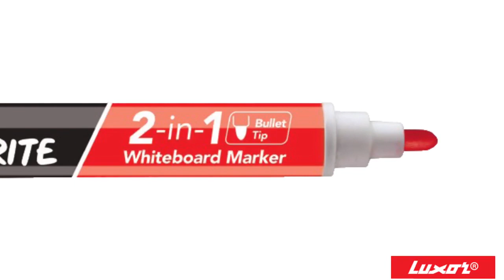DUORITE - 2in1 White Board Marker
"Introducing first time ever in india the markers that come with dual coloured property, that helps you stand out with your presentations, along with efficiently managing your space and at an economical rate .